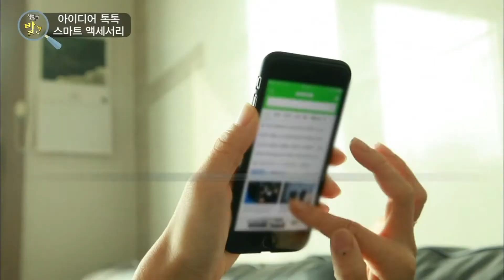생활의 발견 - 아이디어 톡톡 - 스마트 액세서리.20161215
아이디어 톡톡 - 스마트 액세서리